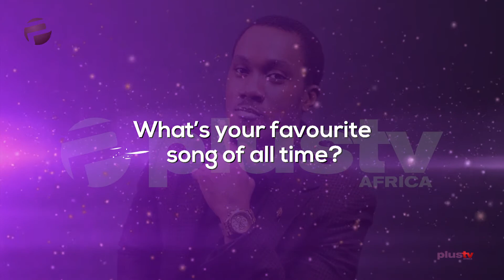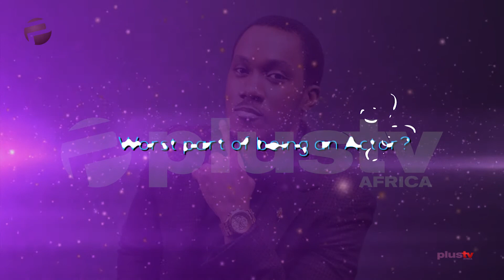10 Questions With Nollywood's Baaj Adebule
Baaj Adebule is a Nigerian Actor, Model, and VJ. He hails from Ogun State. He graduated from Covenant University with a BSC in Economics.

Baaj says he has always had a passion for the arts for as long as he can remember, as he remembers watching tons of movies, series, and cartoons with his siblings while growing up. He loves seeing movies and craves to star in movies and give the audience the same feelings he gets when he watches his mentors like Leonardo Dicaprio, Denzel Washington, Al Pacino, e.t.c